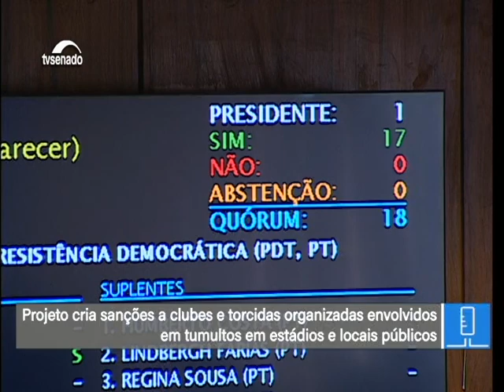Projeto aprovado introduz sanções a clubes e torcidas organizadas por tumulto, conflito e vandalismo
13/09/2017 - CCJ - Projeto aprovado introduz sanções a clubes e torcidas organizadas por tumulto, conflito e vandalismo